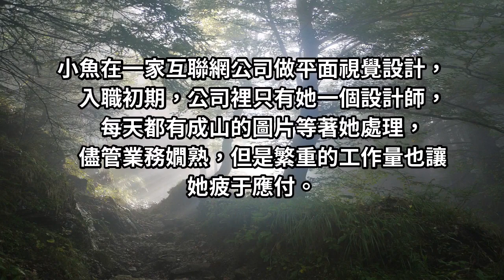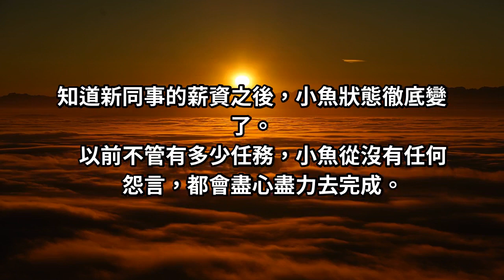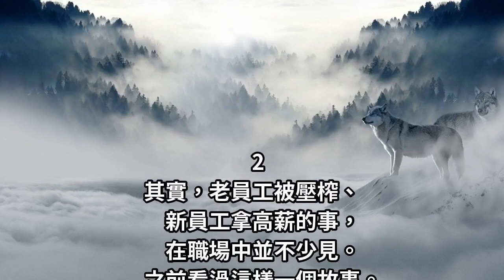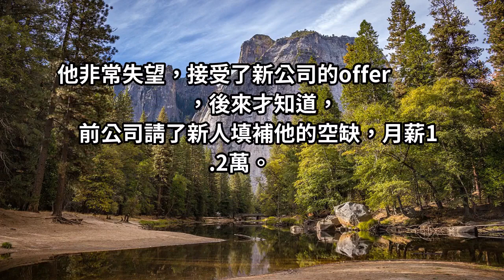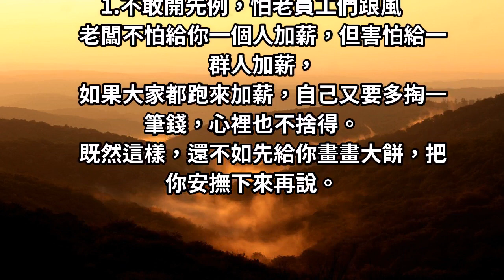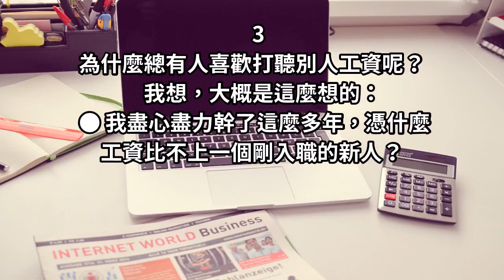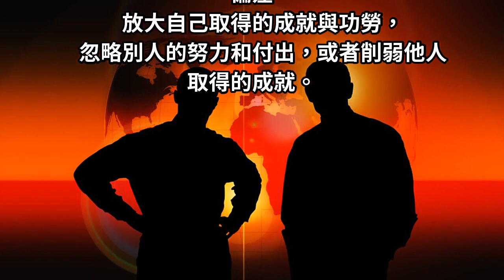職場規則：知道同事工資後，我選擇了辭職：為什麼老闆說“不要隨便打聽同事工資”，背後原因很現實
小魚在一家互聯網公司做平面視覺設計，入職初期，公司裡只有她一個設計師，每天都有成山的圖片等著她處理，儘管業務嫺熟，但是繁重的工作量也讓她疲于應付。